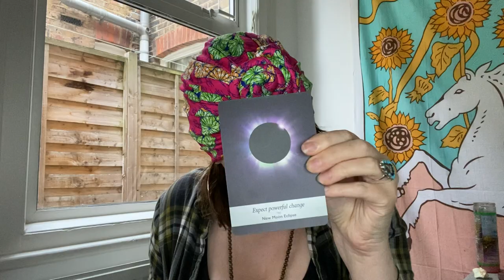Aquarius Bad News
Hello Aquarius! Come on in, put your feet up and make yourselves at home.
This is your Aquarius Bad News for september 2021

Age:41

Height: 6 ft

My Sign :
Sun : Libra
Moon : Leo
Venus : Scorpio
Rising : Capricorn

Jen xx